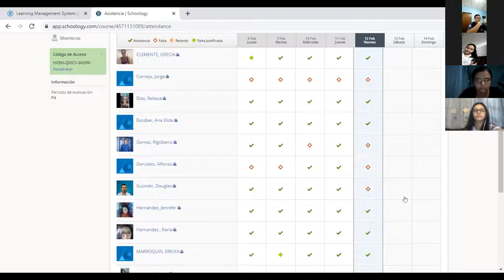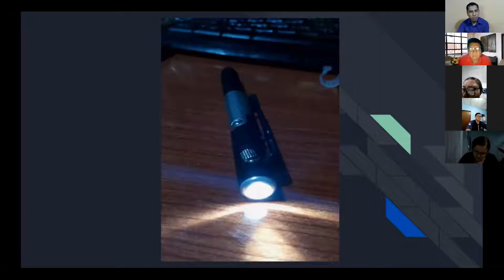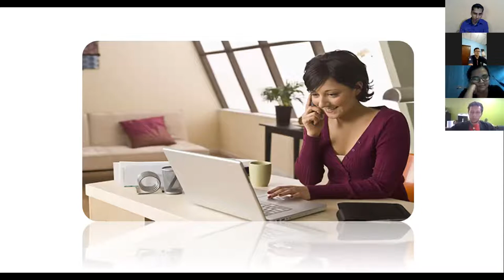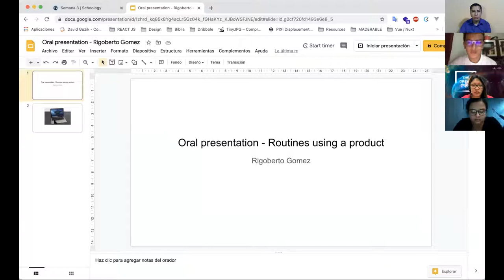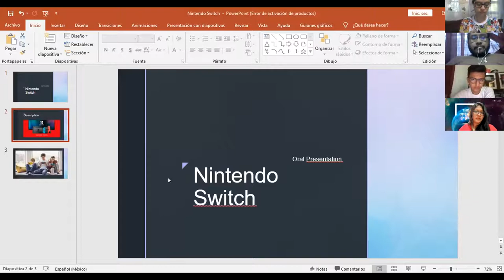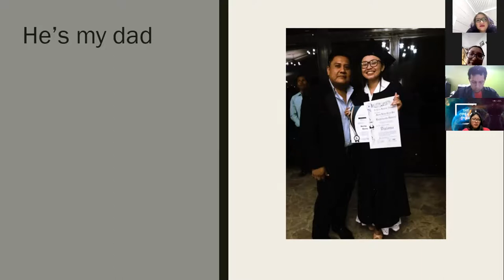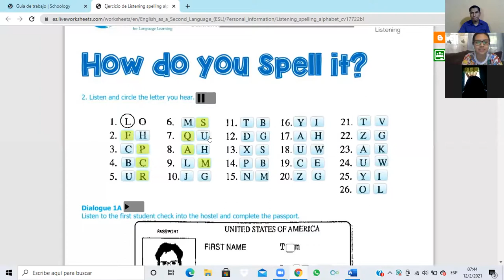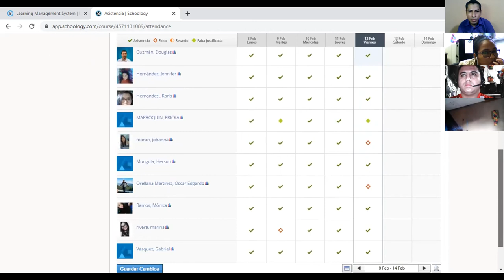Inglés Principiante Módulo 1 12-02-2021